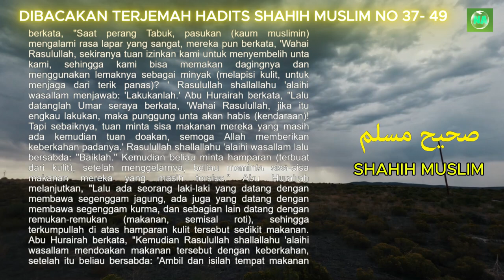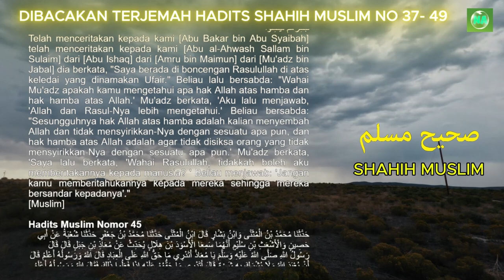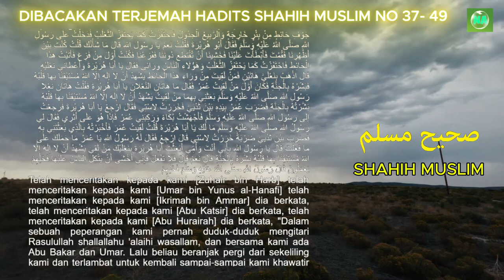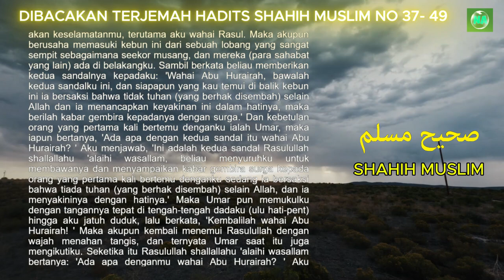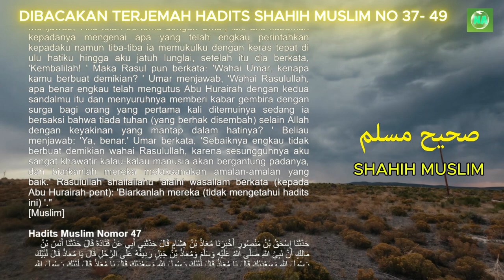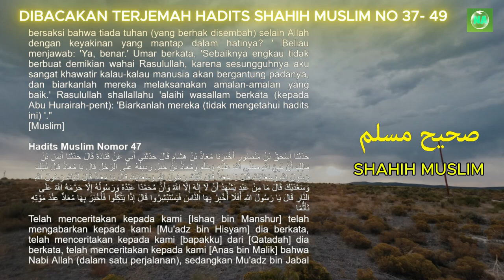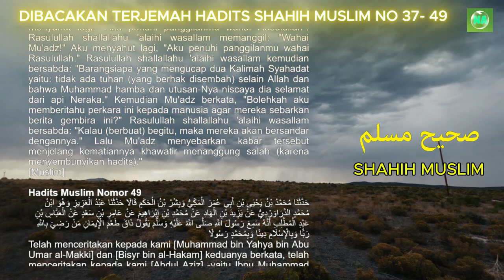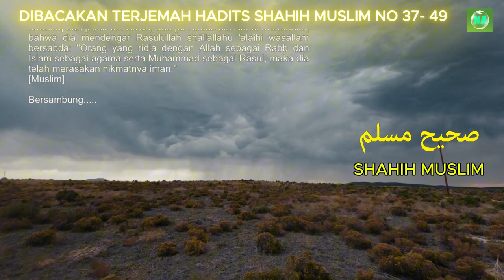Dibacakan Terjemah Hadits Shahih Muslim No 37 sampai 49 - Bersambung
Dibacakan Terjemah Hadits Shahih Muslim No 37 sampai 49.

Audzubillah'himinasyaitonirojim,
Bismillahirrohmanirrohim,
Puji dan syukur marilah  kita panjatkan atas kehadirat Allah Subhanahu wa ta'ala. karena berkat rahmat, hidayah, dan karunia-Nya kita semua mendapatkan nikmat iman dan Islam.
Tak lupa, sholawat serta salam marilah kita panjatkan kepada Baginda Nabi Muhammad Shollallahu 'alaihi wa sallam, Semoga  kita mendapatkan syafaat Beliau di hari akhir. Aamiin Ya Robbal’alamin.